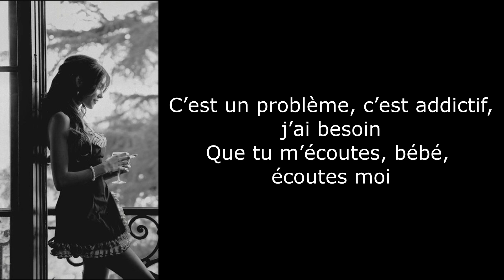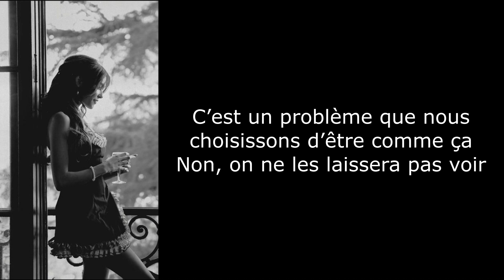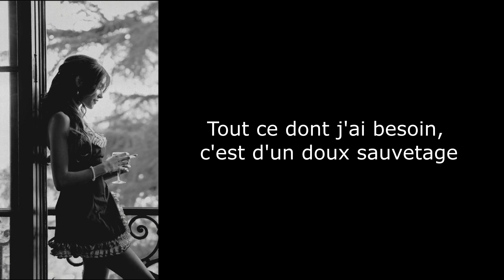Madison Beer - Sweet relief - Traduction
Madison Beer - Sweet relief
Logiciel : Movavi Video Editor plus 2023